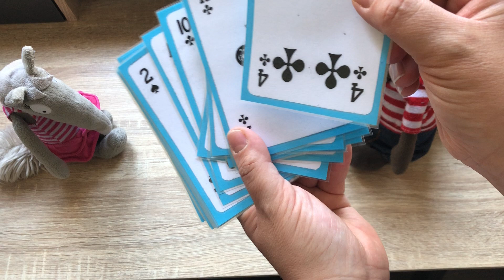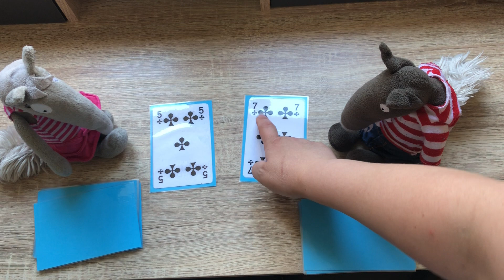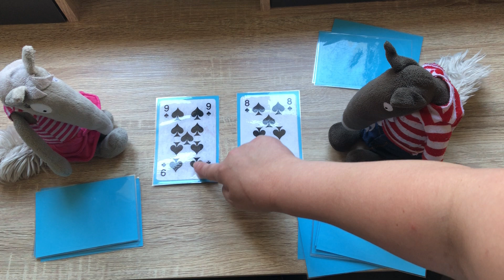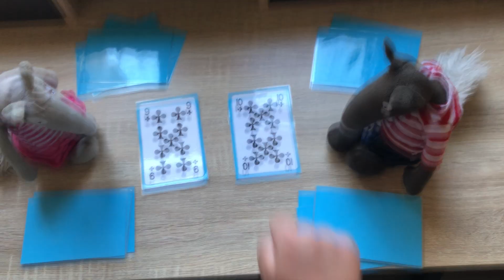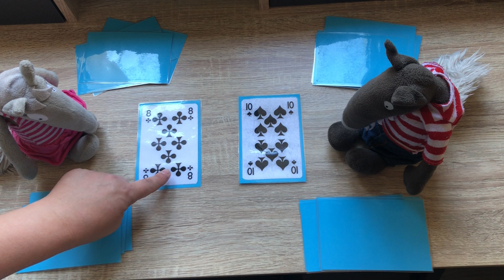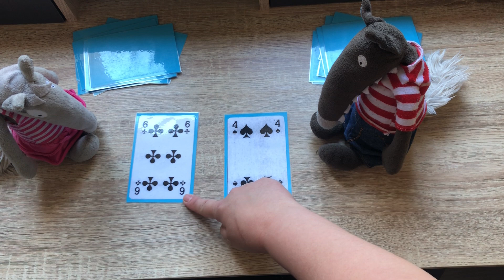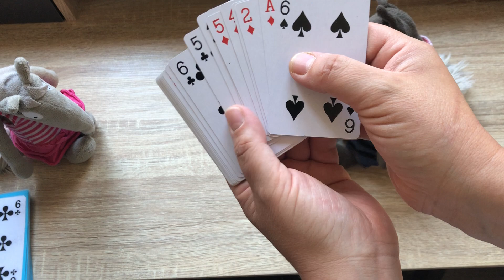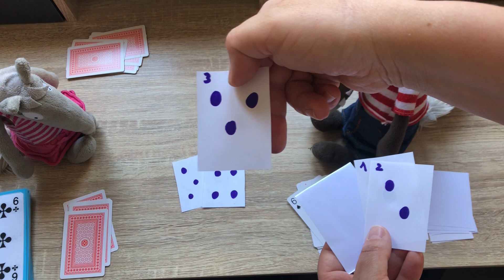Jeu de la bataille 1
Numération : comparer des quantités par comptage, comprendre et utiliser le lexique : plus grand que,  moins grand que, plus forte que, moins forte que, distribuer, retourner, égalité, bataille, gagner et perdre.